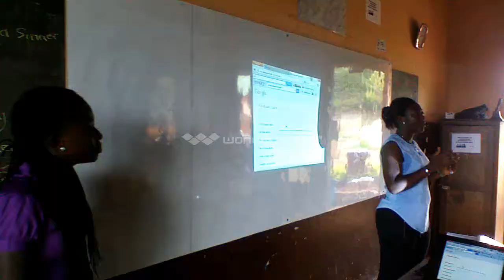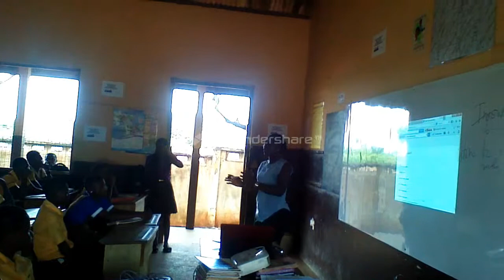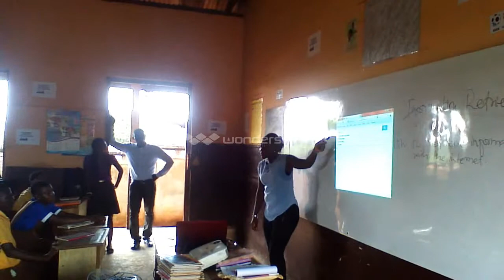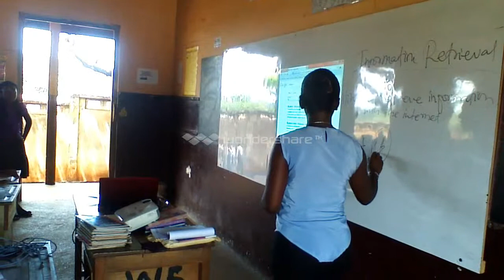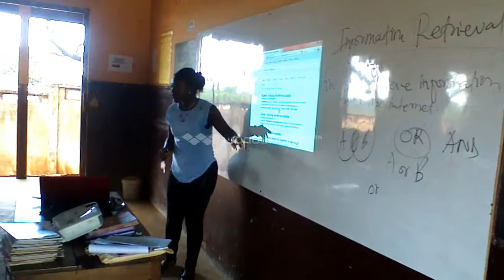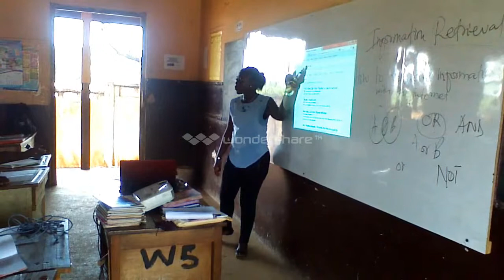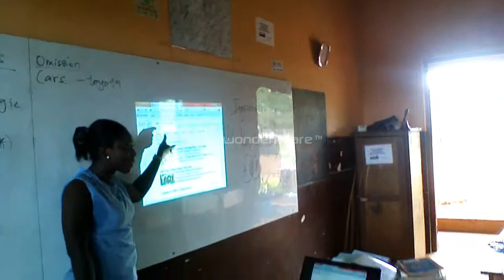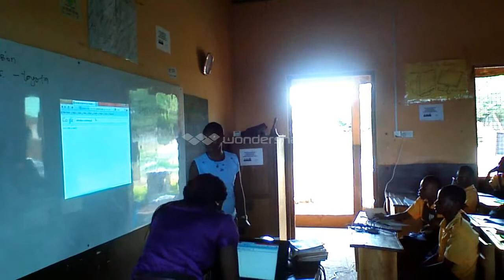name of group: Empsgrp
Name of school: Wireless 5 JHS

Location: Labadi

Description of the content of the project:

We went to Wireless 5 JHS,LAbadi to embark on a training to help
 the pupils in the JHs 3 acquire some knowledge in the use google
 search tips and strategies to get relevant information with the
 use of the internet.